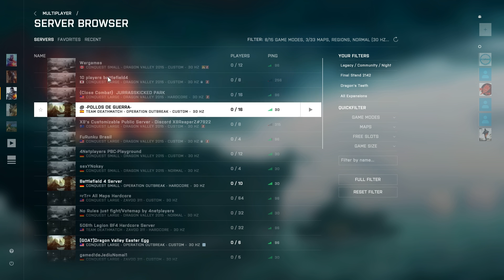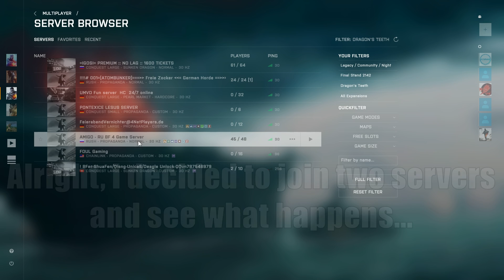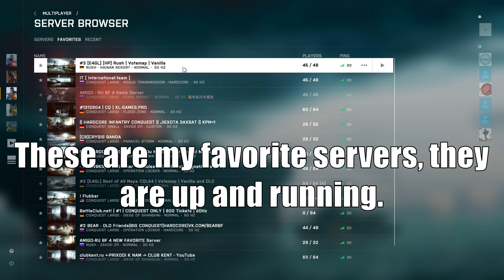What is it like to play Battlefield 4 in 2019?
I've made this video to show you guys how Battlefield 4 is doing in 2019. There are still servers up and running, also full of people. Most servers have like 35/64 ppl on it, and few are full.

The game is pretty alive though. No need to worry :)